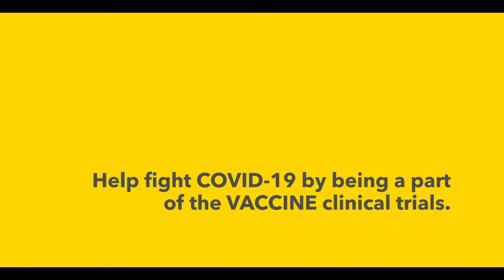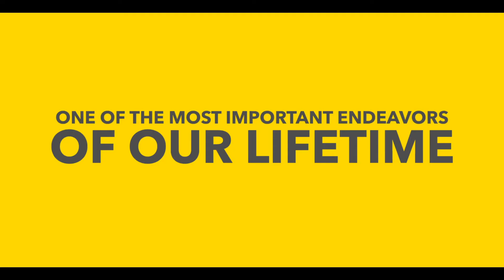COVID-19 Vaccine PSA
Be a part of the fight against COVID-19. 500K Americans have already volunteered to be vaccine trial participants. @nihgov needs a million more. linkinbio to find out more.